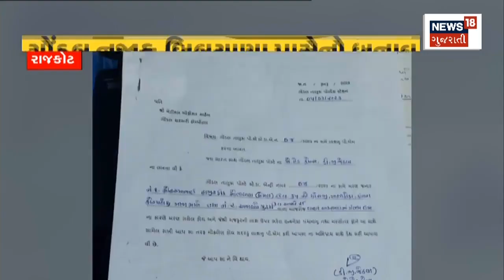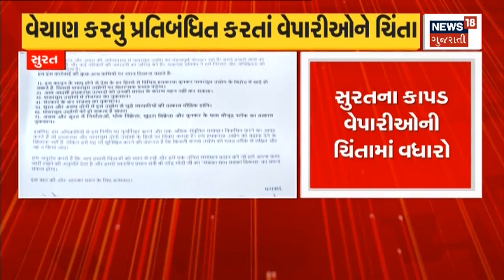Rajkot News : ગોંડલ નજીક બિલિયાણા નજીક અકસ્માતનો બનાવ | Gondal | Gujarati News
Rajkot News: An accident occurred near Biliana near Gondal. Two died in the accident.

Rajkot News : ગોંડલ નજીક બિલિયાણા નજીક અકસ્માતનો બનાવ . અકસ્માતમાં બે ના મોત.n18oc_rajkot